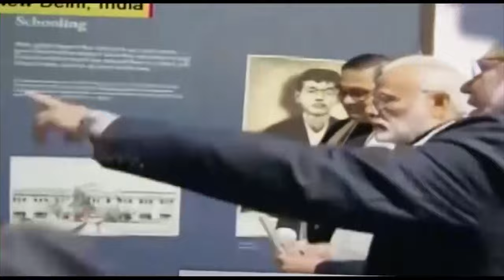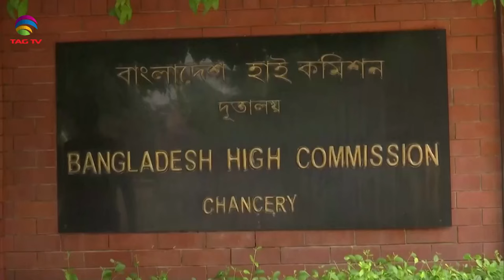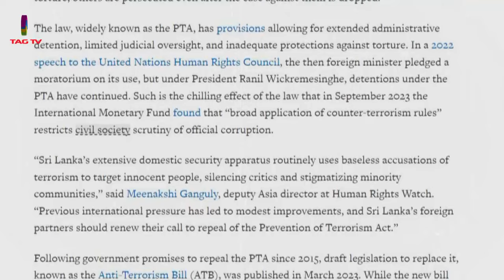SOUTH ASIAN NEWSLINE, 19 july, 2024